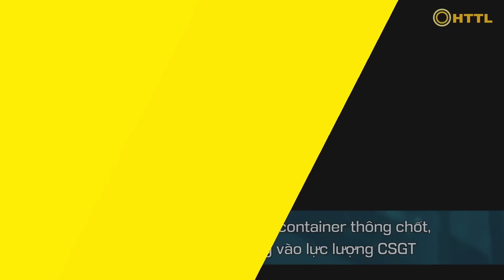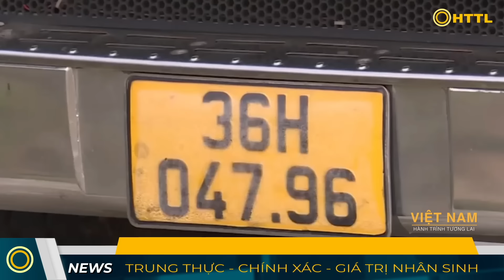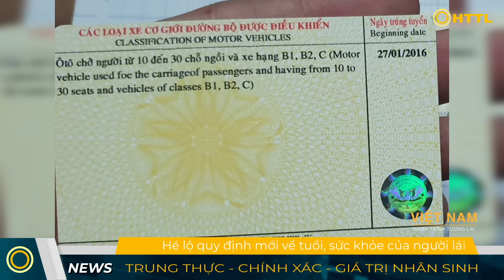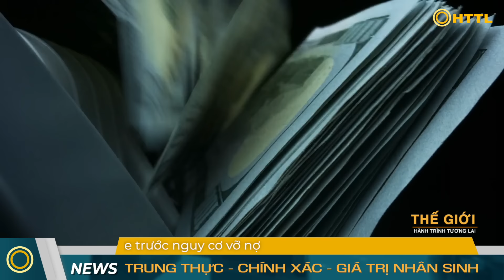Tin Tổng Hợp (29/7): Triều Tiên Thề Huỷ Diệt Hàn Quốc. Nga Không Đàm Phán. Hamas Từ Chối Hoà Bình